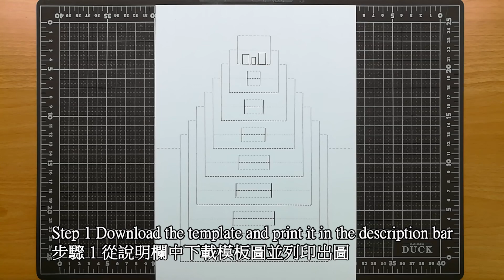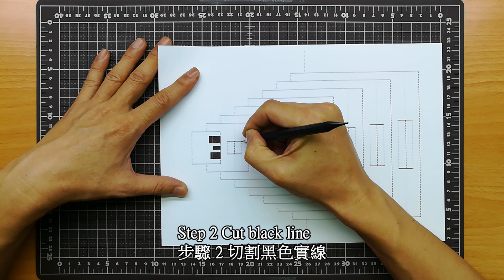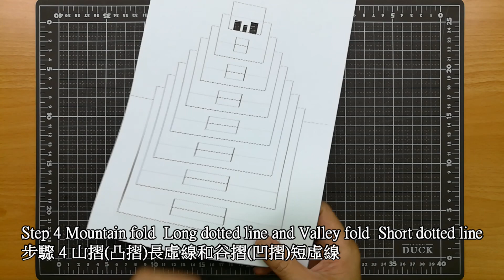3D Pyramid Card｜Paper Crafts｜Paper Art｜Pop Up Design｜Origami Architecture｜Kirigami Art｜3D金字塔卡片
成為這個頻道的會員並獲得獎勵：
3D Pyramid Card｜Paper Crafts｜Paper Art｜Pop Up Design｜Origami Architecture｜Kirigami Art｜3D金字塔卡片
This is a demonstration of how to cut and fold make a Pyramid pop up card. Interested people can download the pattern to make their own Pyramid pop-up cards.
這是示範如何做3D金字塔 彈出卡片,有興趣的人可以下載圖案自行製作3D金字塔彈出卡片.影片為切割紙張及摺疊紙張過程.免費提供下載模板圖使用! 模板僅提供個人使用,不得使用於商業用途 !

Origin
The development of origamic architecture began with Professor Masahiro Chatani's (then a newly appointed professor at the Tokyo Institute of Technology) experiments with designing original and unique greeting cards. Japanese culture encourages the giving and receiving of cards for various special occasions and holidays, particularly Japanese New Year, and according to his own account, Professor Chatani personally felt that greeting cards were a significant form of connection and communication between people. He worried that in today's fast-paced modern world, the emotional connections called up and created by the exchange of greeting cards would become scarce.